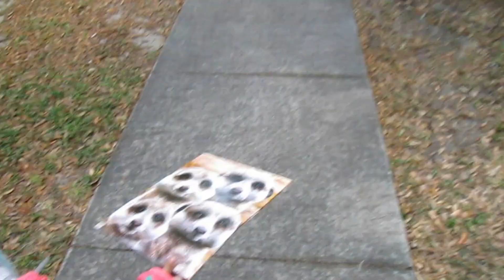VERY frustrating mommy moment & strong contractions!